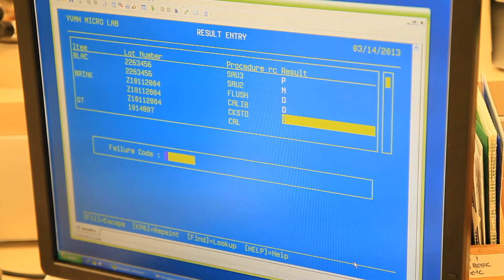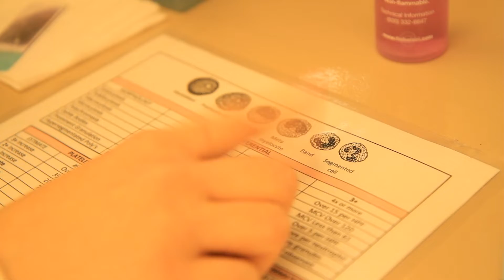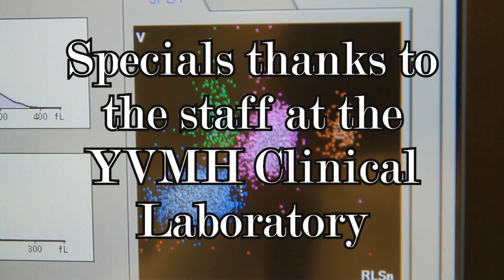YVMH Med Tech Tik Tok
ASCLS and YVMH brings you the life of a Med tech in the style of Tik Tok by Ke$ha.

It was my first video ever so some of the timing is off and the music a little too loud, sorry!

Here's the lyrics for the parts you can't hear:

ASCLS Video Competion
Med tech music video to the tune of Ke$ha-Tik Tok

Wake up in the morning feeling like a med tech
Grab my badge, I'm out the door
I'm gonna save some people
Before I leave, eat some breakfast
Cause I need the fuel
Cause when I start doing work
The tubes might never stop droppin' down
Talkin' bout
Lab coats are our clothes, clothes
Rubber soles so we don't get hurt, hurt
Doctors blowin' up our phones, phones
Go in and do our daily Q.C.'s
Say goodbye to the night crew
Trying get ready for the day, ay.

CHROUS: x2
Can't sleep, though we're tired
Bacteria growin' all night
Cross match
Double check so the blood types right
Enzymes, all the time, when we do chemistry
White blood cells say
Hematology, hematology

Don't care bout the diptheroid
Growin' on my plate
Cause I know it's a contaminant, of no significance
And now the plates are stacking up
Cause I got some anaerobes
But I do a rapid ANA
And I I.D. those infectious bugs

I'm throwin them heparin tubes on the ac-cess
Checking out your troponin lev-els
Tryin' to see if you got a myocardial in-farc
And I move it to the Beck-man
Monitor your total bili
So your liver don't shut down

CHROUS: x2
Cross match
Hematology, hematology

My neutrophils
are segmented
No bands in there
so I know, I'm healthy
But wait there's more
My hemoglobin
Is really low
I need a transfusion
Hey there blood bank
What's my blood type
Do I got any hidden antibodies
I need some packed
red blo-od cells
Doctor says stat
Hemoglobin raises up with every unit

CHROUS: x2
Cross match
Hematology, hematology